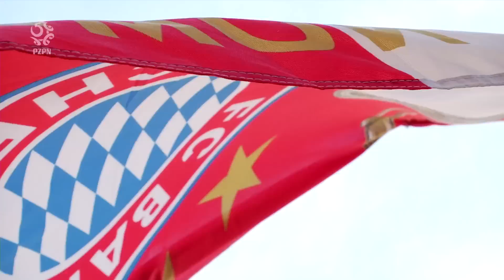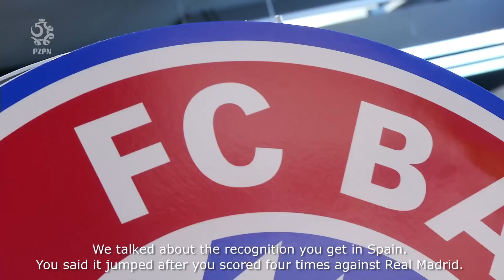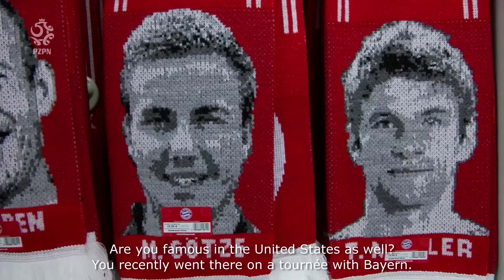#1 Robert Lewandowski (English subtitles)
Pierwszy odcinek naszej nowej serii, w której odwiedzamy naszych piłkarzy grających za granicą. Zaczynamy od wizyty w Monachium u Roberta Lewandowskiego.